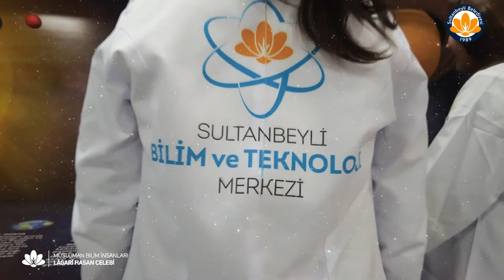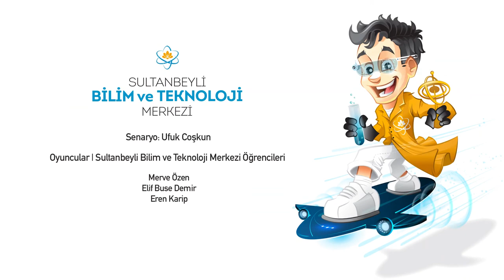Lagari Hasan Çelebi'yi Sultanbeyli Bilim ve Teknoloji Merkezimizin öğrencilerinden dinleyelim.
Sultanbeyli'mizin çocukları kadim kültürümüzün izinde yürüyor, bilim insanlarını kendine örnek alıyor. Milli Uzay Programı'nı ve Lagari Hasan Çelebi'yi Sultanbeyli Bilim ve Teknoloji Merkezimizin öğrencilerinden dinleyelim.